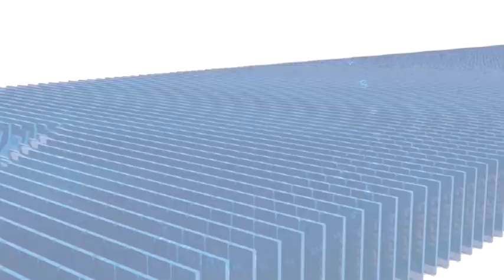आंधी तूफान में धरासाई होकर गिरा पेड़